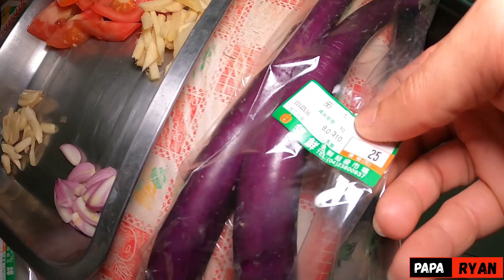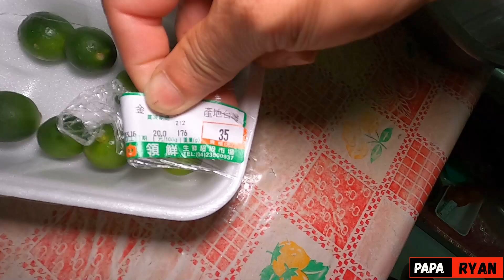Catch and Cook : Pagpapakawala ng Tilapia sa Lawa 3.0